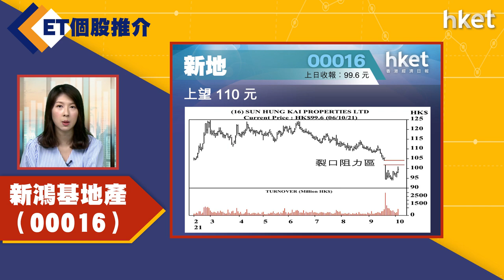【ET個股推介】新鴻基地產（00016）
今日ET個股推介－新鴻基地產（00016）